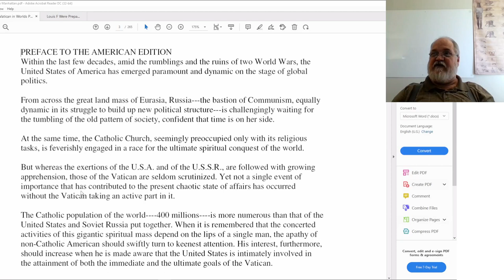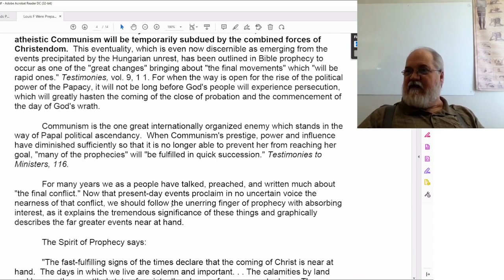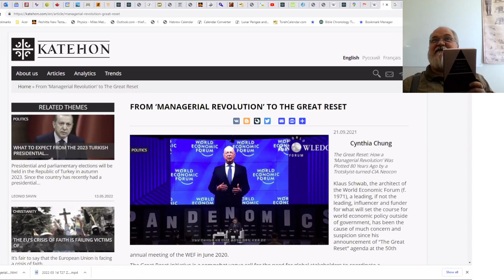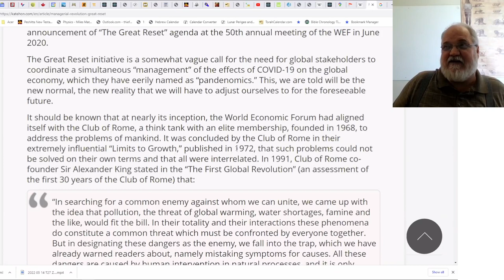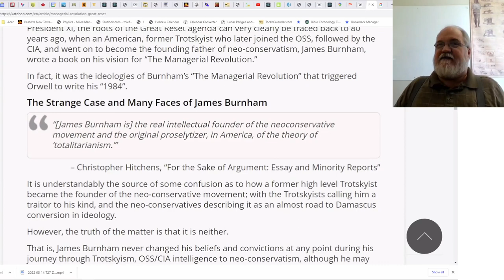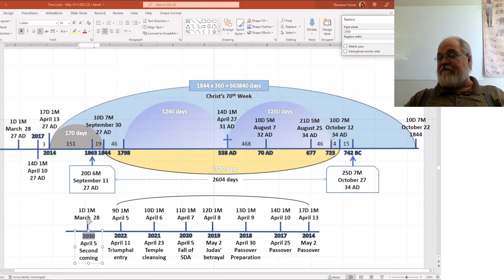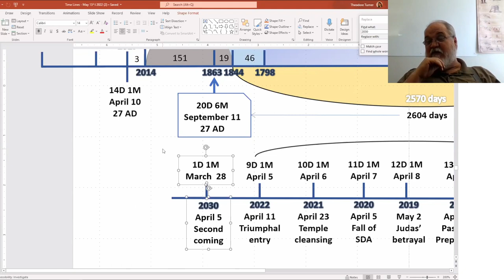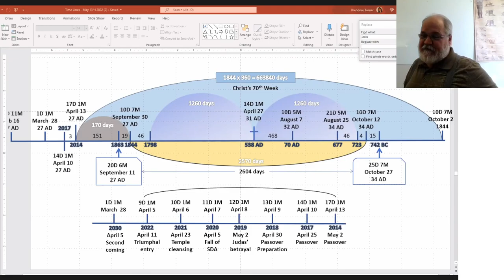2022 05 14 2030: The Great Reset Part 1 - Theodore Turner